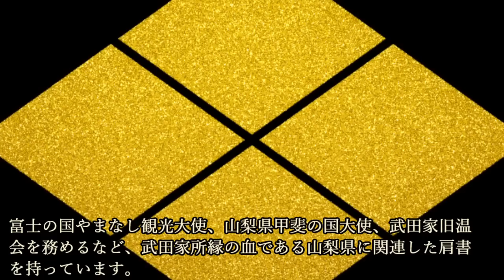戦国最強・武田家の血筋を追ってみた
今回の歴史の細道は、『戦国最強・武田家の血筋を追ってみた』について紹介していこうと思います。

~目次~
0:00 オープニング
1:10 信玄の長男・義信の系譜
2:08 信玄の次男・勝重の系譜
5:25 三男・信之系
6:27 四男・勝頼系
7:59 五男・盛信系
9:06 六男・信貞系
10:28 まとめ

~画像~
Sakaori (talk) - 投稿者自身による著作物, CC 表示 3.0,